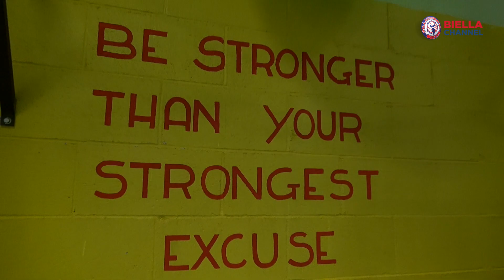Lunedì 21 agosto: ripresa in sala pesi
Oggi e domani si lavora al Forum.
La settimana dei ragazzi inizia così.